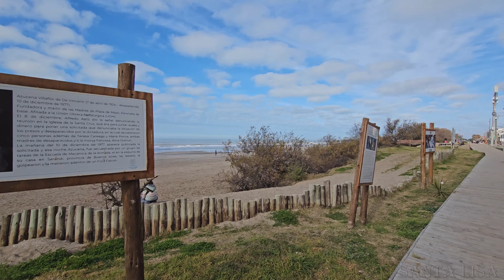Beach Walking Tour Argentina - Simplemente Un Dia Muy Lindo, Caminamos Por La Playa. Santa Teresita